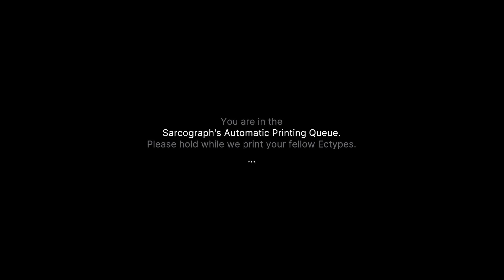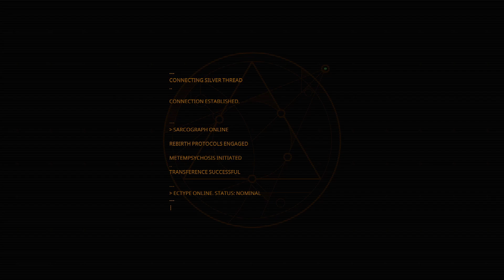Void Crew E3, Continuing the fun suffering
Void crew is a run based game where me and my friends, Twyzell, Tyme, and a few others that rotate in and out, play as a crew on a ship with a Gunner class, Pilot class, Engineer class, and Scavenger class. Every so many rounds in a run we face a Boss, which we might survive. There should be a decent amount of shenanigans in this series, and definitely some facepalm moments. Metem preserve us.

Streamer Friend Twyzell is a variety streamer, go check them out.

And TymeTwyster

The Collective Youtube Partners, go check them out.